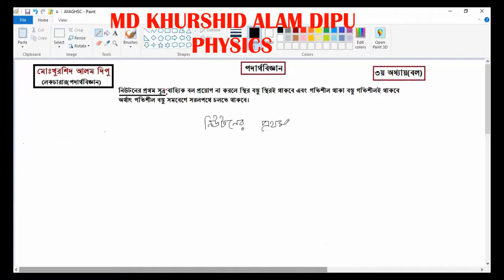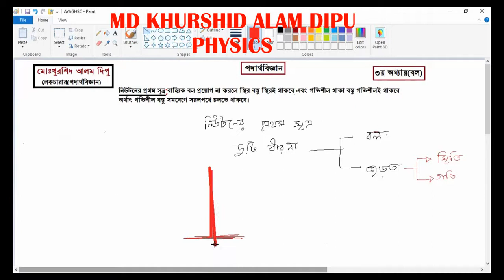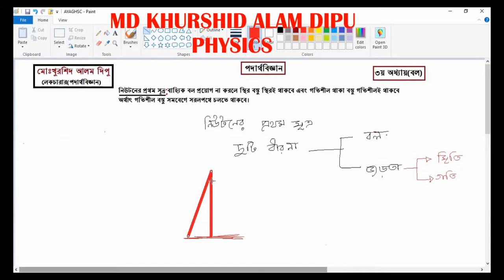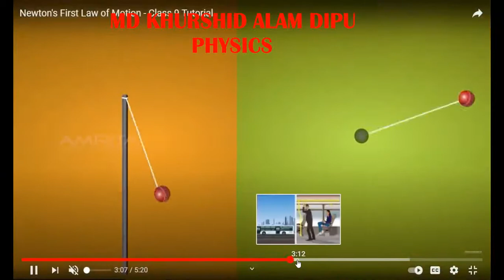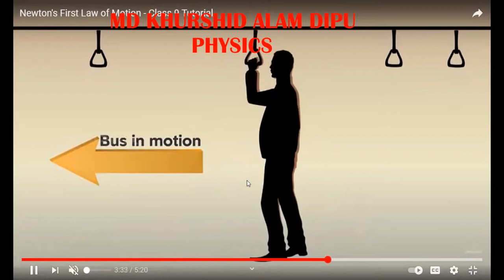নিউটনের ১ম সূত্র হতে কি কি ধারণা পাওয়া যায়//বল/৩য় অধ্যায়/এস.এস.সি পদার্থবিজ্ঞান/মোঃখুরশিদ আলম দিপু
নিউটনের ১ম সূত্র হতে কি কি ধারণা পাওয়া যায়

নিউটনের ১ম সূত্রের প্রাথমিক আলোচনা//বল/৩য় অধ্যায়/এস.এস.সি পদার্থবিজ্ঞান/মোঃখুরশিদ আলম দিপু